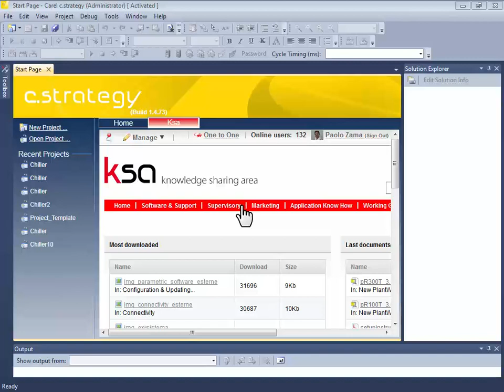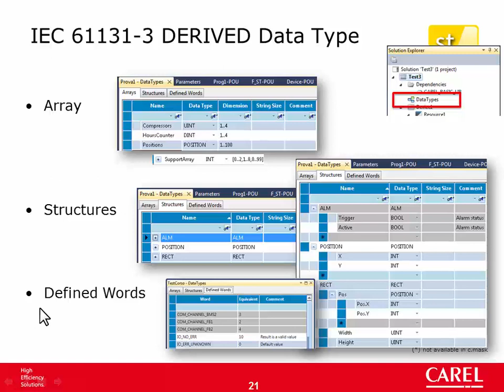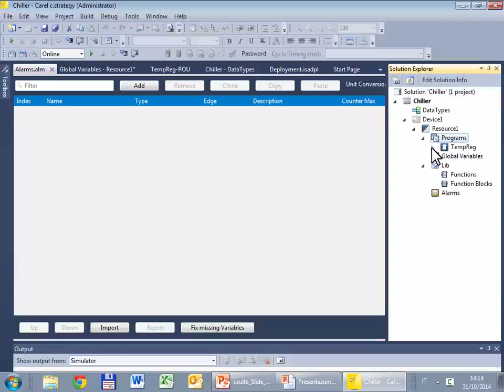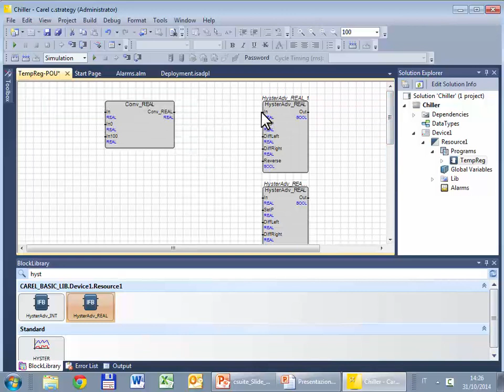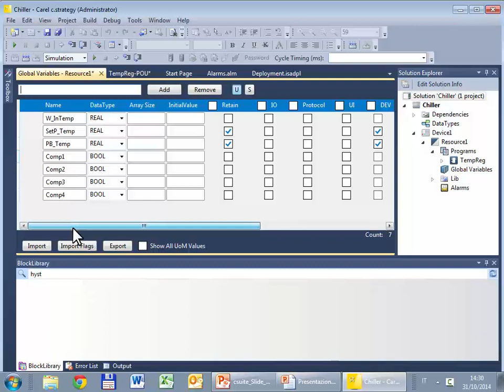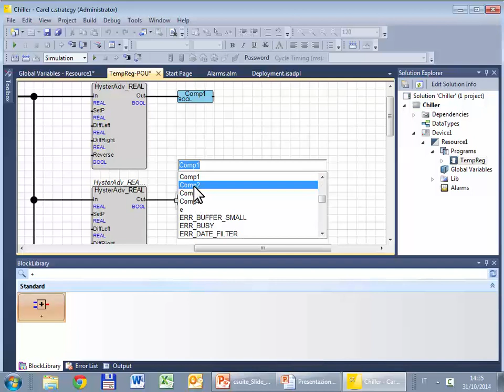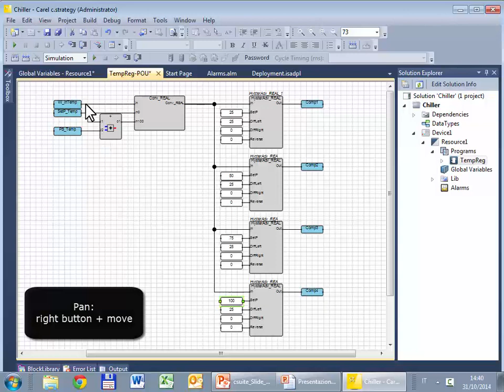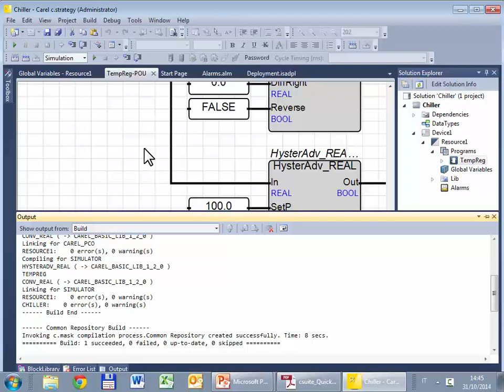Carel. C.SUITE. 02-Temperature control using FBD language only.